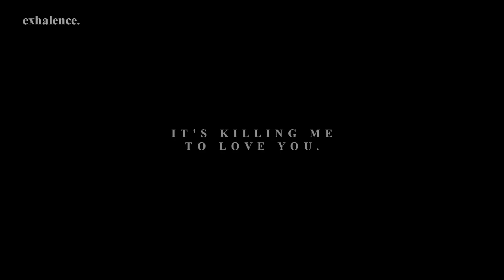I wanted him to be someone else.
I'm back! I finally got inspiration to edit. Just a classic case of wanting someone right after you see them with another person. I wanted to cross over Stiles and Lara Jean because they're both my comfort characters. Hope you all are staying safe and well! Thank you for the 100k+ subscribers even though I was on a hiatus. I've missed editing and seeing all your support. :')
coloring: goldxnoir
song: killing me to love you
crossover: Stiles Stilinski (Teen Wolf) & Lara Jean (TATBILB)